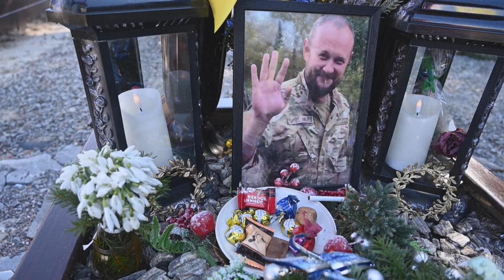Love, pain and loss at historic Ukraine cemetery | AFP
At a historic military cemetery in the western Ukrainian city of Lviv, Valeriy Pushko lights up two cigarettes. One is for himself, the other for his son whose portrait is fixed to a cross planted in the ground.